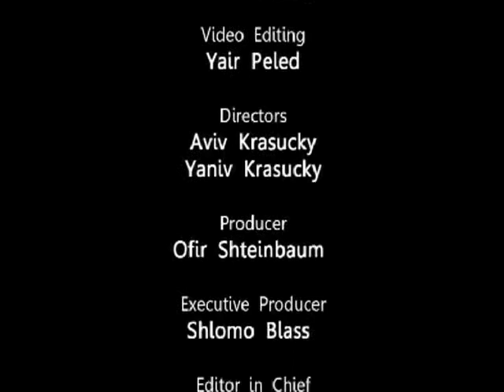the three terrors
De tre arabiske tenorer